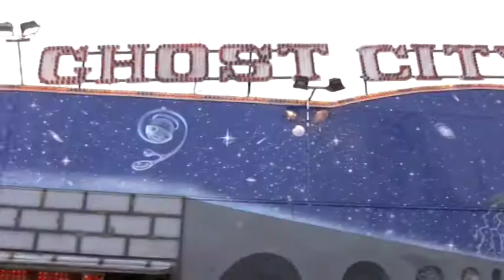voorjaarskermis Houten 2011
sfeerbeelden van de Houtense voorjaarskermis gefilmd op zaterdag 26 maart 2011